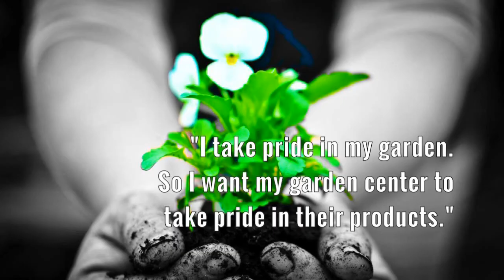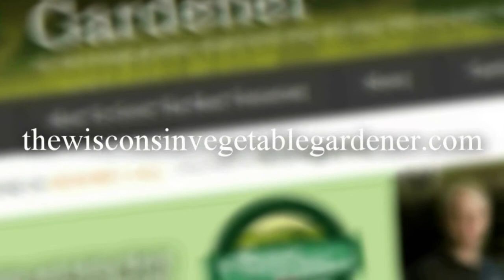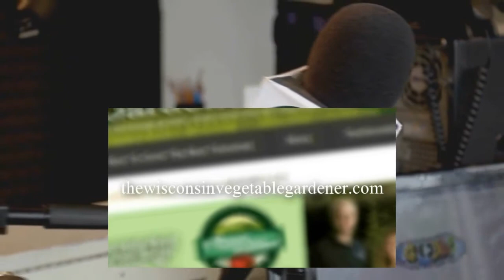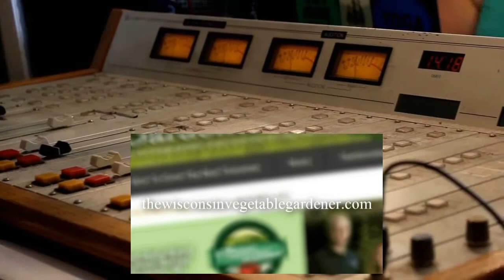S2E8 The Value of School Gardens more Gardener's Questions Guest Joel Karsten TWVG Radio Show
Replay of The Wisconsin Vegetable Gardener Radio Show from 4-21-18 on 860AM WNOV and W293cx 106.5 FM Milwaukee WI,
Topics:Joey and Holly talk about the value of school gardeners thanks to Mike Podlesny is the host of and gardener's questions and emails.Their Guest author of the Straw bale garden book complete
They talk about:
1.How did this straw bale garden concept begin?
2.What is the biggest mistake people make for those who see the straw bale gardening idea, but fail to actually read the book?
3.When we talk about growing in straw bales, people will question how it works – do you just put the plants in the bale or is there more to it than that?
4.When straw bale gardening is done correctly – do we have to worry about bugs and disease like we would if growing in soil?
5.For those who are growing in the straw bale method correctly, of all the benefits, is there one or two that stand out from the rest?
6.Where can we find the book? More about the method? Etc….

check out highlights of past show podcast and video